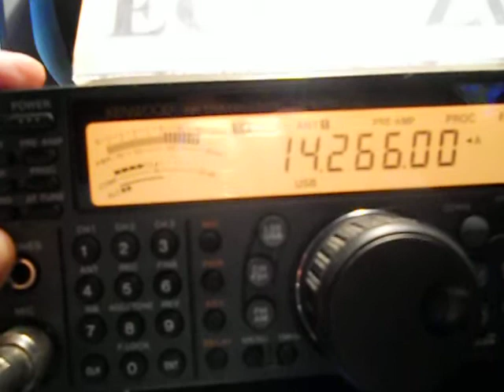OX3KQ - Jesper Dalgaard - GREENLAND - 17:31 utc - 19-Jan-2013 - 20 meters band